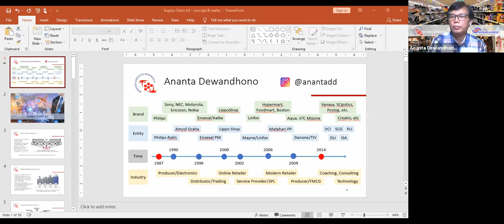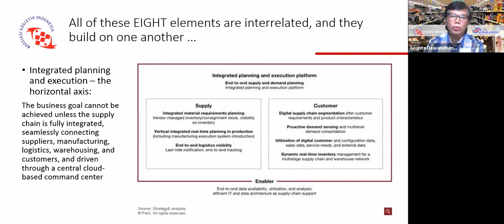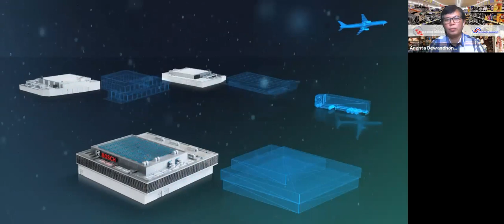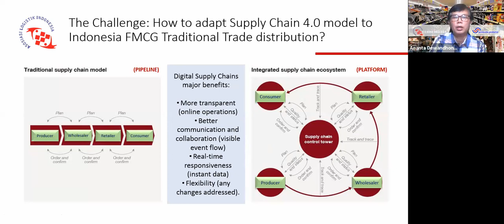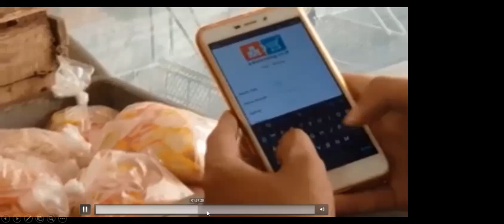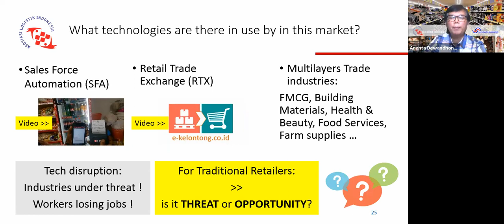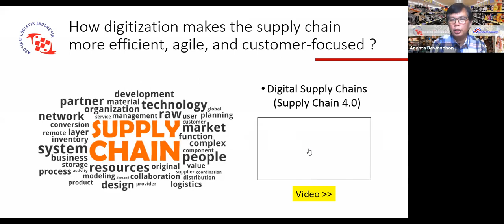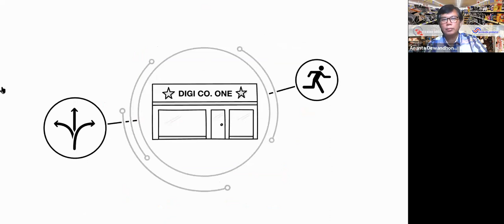ALI Ajak Diskusi - Supply Chain 4.0 - 290521